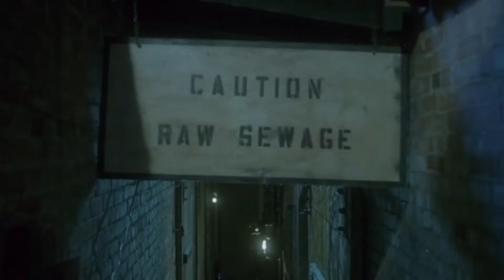Пила: Игра на выживание (2004) - Отпиливание ноги